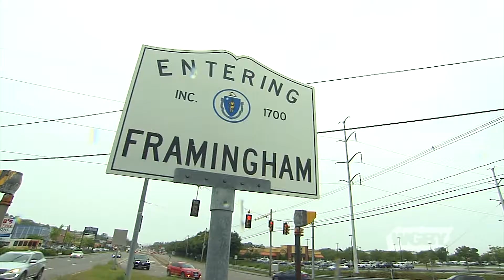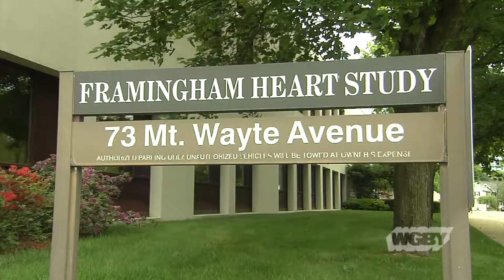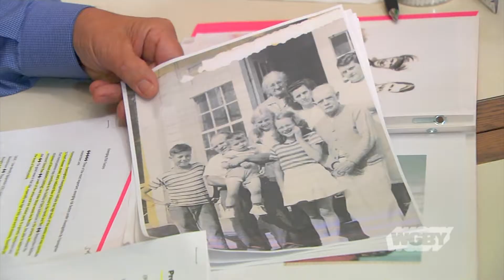The Framingham Heart Study: At the Heart of It | Connecting Point | June 25, 2019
Long before anyone thought of pulling on a pair of spandex shorts and hitting the gym, hundreds of ordinary citizens volunteered to be part of a research project that changed our understanding of how to live a longer and healthier life. Seventy years later, the Framingham Heart Study is still underway and, as Connecting Point’s Stephanie Leydon reports, at a time of rapid medical advancement, the study’s most important asset are the children and grandchildren of those original volunteers.